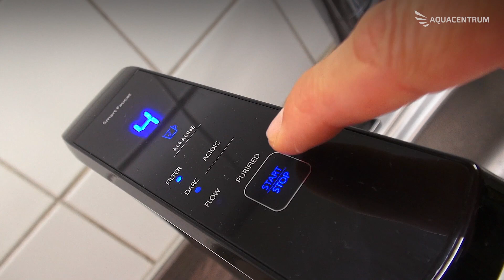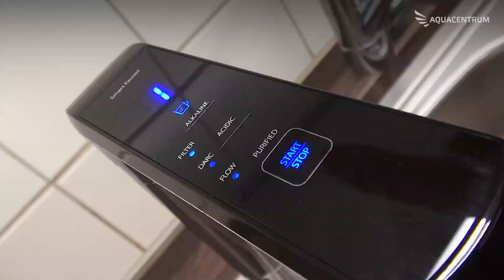Untertisch Wasserionisierer | AquaVolta® Elégance | pH Wert Einstellung WICHTIG!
Um das beste Ergebnis mit einem Wasserionisierer zu erhalten, muss ich ihn Kalibrieren.
Hierzu benötige ich,das Fläschchen mit den roten pH-Messtropfen.
Das ist ein chemischer Farbstoff, der pH sensibel reagiert und sich bei einem bestimmten pH Wert, farblich verändert.
Als erstes öffne ich, das Ventil der Wasserzufuhr zum Gerät.
Kann so oder ähnlich aussehen.
Dann stelle ich mein Gerät, das gilt übrigens für alle Ionisierer,
auf die höchste Alkaline Stufe und starte ihn.
Ich warte einen Augenblick, um Stagnationswasser ablaufen zu lassen.
Hier in diesem roten Fläschchen sind die pH Messtropfen.
Falls du keine hast, findest du den Link dazu, in der Beschreibung.
Ich fülle eine Probe in ein Glas.
Gebe einige Tropfen in meine Probe, Noch ein paar mehr!
Ich schwenke das Glas ein bisschen und sehe, die Probe färbt sich dunkel lila.
Das ist schon zu dunkel.
Deshalb erhöhe ich den Wasserdurchfluss an meinem Mengenregulierventil.
Probe wegschütten und das Glas ausspülen.
Jetzt verkürze ich das hier und zeige, anhand von allen 4 Alkalien Stufen, das Messergebnis, zu dem ich nach dieser Veränderung des Durchflusses gekommen bin.
Die Zahlen entsprechen hier der Einstellung am Ionisierer.
Schreib Fragen bitte in die Kommentare dann kann ich ein Video zur Beantwortung machen.
Du siehst den Farbunterschied der Proben.
Wenn es wie bei 4 aussieht, ist dein Gerät Perfekt eingestellt.
Wenn nicht verstelle den Durchfluss, auf höchster Stufe, nach diesem Schema:
Dunkel Lila = zu wenig Durchfluss = Ventil aufdrehen
Blau oder Grün = zu viel Durchfluss = Ventil zudrehen
Jetzt macht dein Ionisierer das, was er soll.
Nach einem Filterwechsel oder nachdem du das Durchflussregulierventil in seiner Einstellung verändert hast, machst du diesen Vorgang einfach noch einmal, um dein Gerät wieder zu Kalibrieren.
Denk daran deinen Ionisierer alle Paar Monate zu entkalken, Schau dir dazu das rechte Video an.
Wie immer, vielen Dank fürs zuschauen und bis bald.Ciao